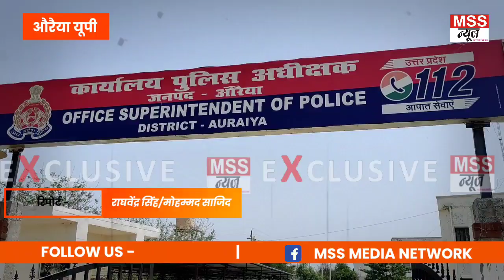1 महिला को 5 महिलाओं ने बीच सड़क पर गिराकर पीटा- Video Viral AuraiyaPolice, Dibiyapur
MSS न्यूज

रिपोर्ट - राघवेंद्र सिंह/मोहम्मद साजिद

औरैया यूपी

एक महिला को 5 महिलाएं मिलकर बीच सड़क पर गिराकर पीटा वीडियो वायरल

एक महिला को  5 महिलाएं मिलकर बीच सड़क पर घसीटते व पीटते हुए  सोशल मीडिया पर वीडियो हुआ वायरल

महिला सशक्तिकरण का दृश्य देखकर लोगों के उड़े होश
समाज में महिला सशक्तिकरण देखकर लोग सोचने पर हुए मजबूर

एक ऐसा वीडियो सोशल मीडिया पर खूब धमाल मचाए हुए हैं साफ-साफ देखा जा सकता है कि एक साथ मिलकर  पांच पांच महिलाएं एक  महिला के बाल पकड़कर बीच सड़क पर घसीटते हुए ले जा रही हैं और एक महिला उस पर डंडा से बरसा रही है

कुछ महिलाएं व पुरुष बीच-बचाव की करने की बजाय तमाशा देती नजर आ रहे हैं वीडियो वायरल होने के बाद पुलिस ने 5 महिलाओं के खिलाफ मुकदमा दर्ज कर जांच शुरू कर दी है
सोशल मीडिया का ट्रेंड इन दिनों लोगों को काफी कुछ समझ में आने लगा है यही वजह है कि पहले जब लड़ाई हुआ करती थी तो लोग बीच में जॉब करती थी और झगड़े को आपस में समझाने का काम करते थे लेकिन शायद आप समय बदल चुका है और यही वजह है कि लोग अब ज्यादातर इंसाफ सोशल मीडिया के जरिए पाना चाहते हैं ऐसा ही मामला एक बार फिर औरैया जिले की दिबियापुर थाना क्षेत्र के जमौली गांव का है जहां किसी जानवर बांधने को लेकर मामूली बात से शुरू होते होते मारपीट में तब्दील हो गई और नेहा नाम की महिला के साथ बीच सड़क पर ले आकर मारपीट शुरू कर दी
इस पूरी घटना की जानकारी देते हुए चित्रकारी सुरेंद्रनाथ ने बताया जानवर बांधने को लेकर बिबाद हुआ था वीडियो में महिला की मारपीट कर देख रही 5 महिलाओं पर मुकदमा दर्ज कर जांच शुरू कर दी गई है

Join & Support MSS NEWS 24X7 News Channel -